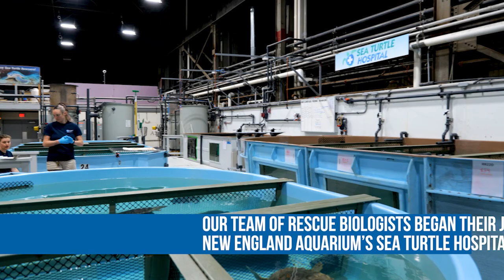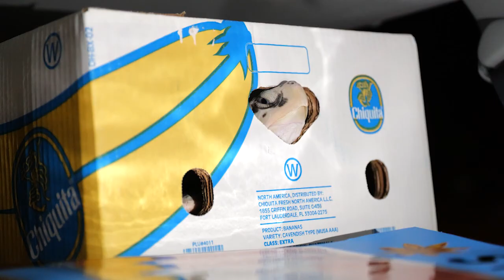Ground Turtle Transport!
Earlier this week, several partner organizations came together to release 26 endangered SeaTurtles back into the ocean from Cape Hatteras National Seashore in North Carolina!

Our team drove overnight from Massachusetts to North Carolina with 10 turtles in tow, making a few stops along the way. Enjoy this special footage from this ground turtle transport + release! 🐢